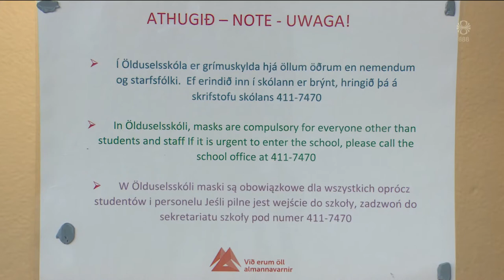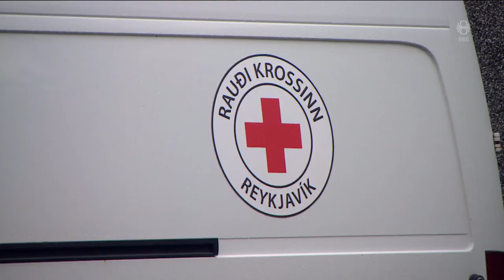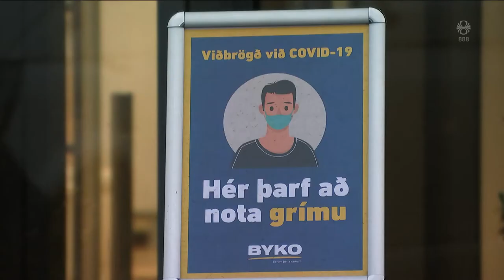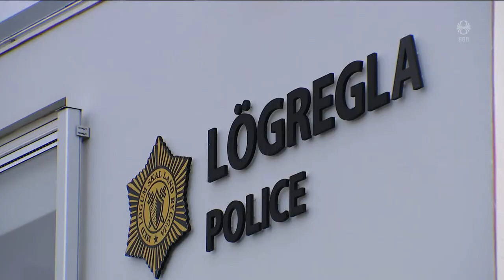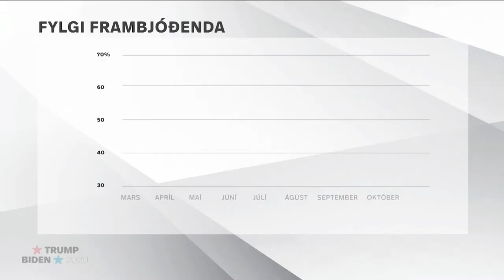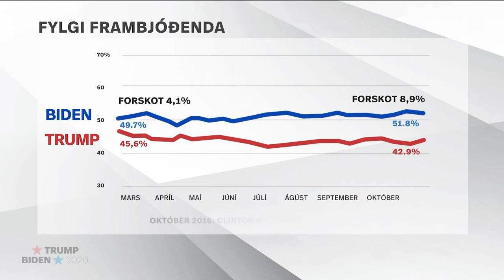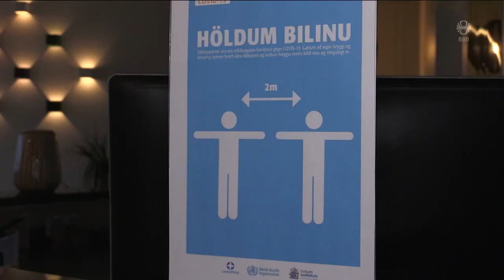Fréttir - 29. okt 2020